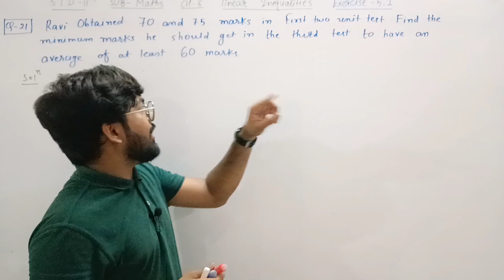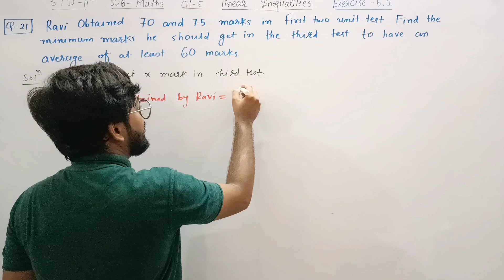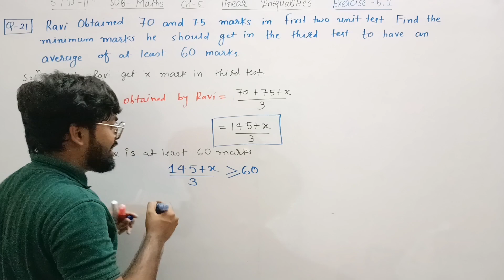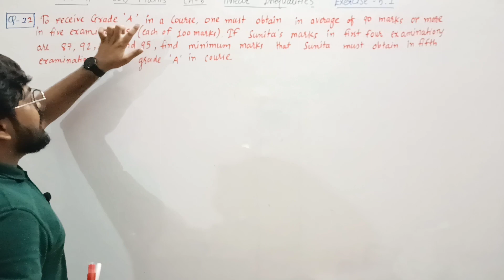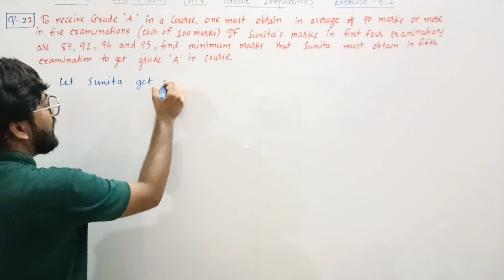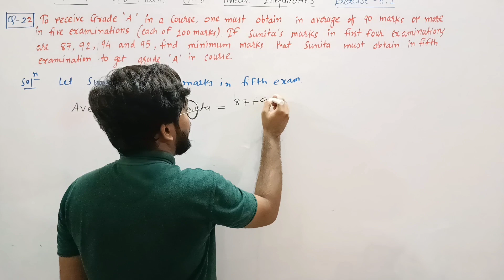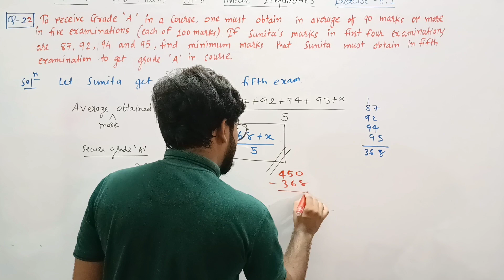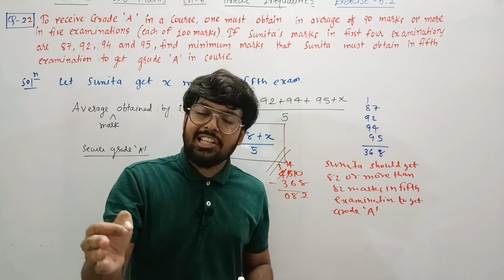Class 11 Maths chapter 5 Exercise 5.1 Question 21,22 NCERT BOOK | English Medium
Hello
friends in this chapter we learn class 11 maths chapter 5 linear inequalities.
introduction of linear inequalities

class 11 student
std 11 maths
ncert book
Ncert solutions
helping for CBSE students
helping for board students
help for gseb
chapter 5 linear inequalities
class 11 maths ch 6 liner and inequalities
chapter 6 liner inequality
class 11 ncert book introduction of linear inequality
11 maths ch 5
new textbook class 11 maths ch 5
syllabus 2023-24
std 11 maths ch 5 linear inequalities
class 11 maths ch 5 linear inequalities
class 11th maths chapter 5 ie
what is liner inequalities?
Meaning of linear inequalities
class 11 maths chapter 5

std 11 maths ch 5 Exercise 5.1 q 21
std 11 maths ch 5 linear inequality ex 5.1
class 11 maths ch 5 linear inequality 5.1 Q 21,22
std 11 maths ch 5 introduction 5.1
class maths ch 5 exercise 5.1 Introduction
std 11 maths ch 5 Exercise 5.1 ncert textbook solutions
NCERT Book
class 11 maths ch 5 linear inequalities CBSE board
class 11 maths ch 5 Exercise 5.1 Questions 21,22 in English language
class 11 maths ch 5 Exercise 5.1 questions 21,22 in English medium
std 11 maths chapter 5 Exercise 5.1 questions 21,22 solution with full details with introduction in English language

By
Ankit Ghevariya

India
India education channel